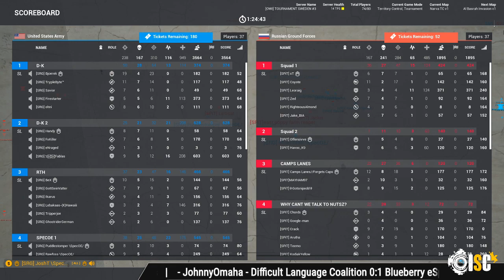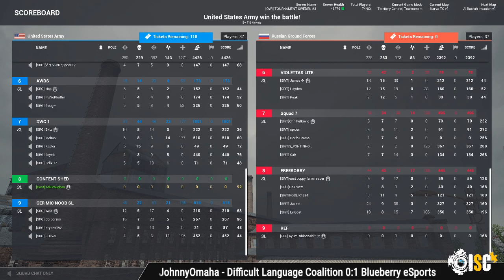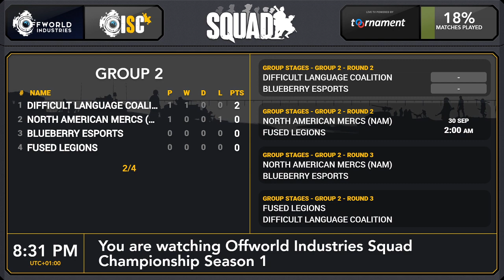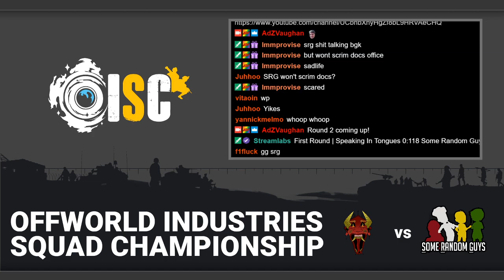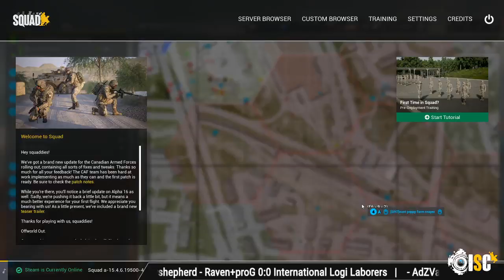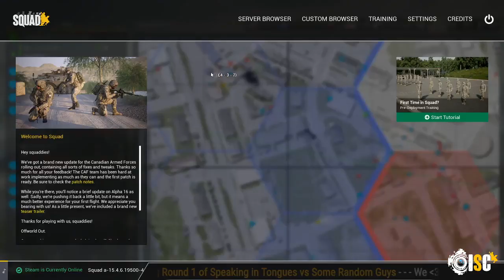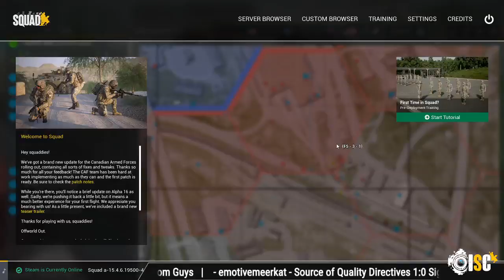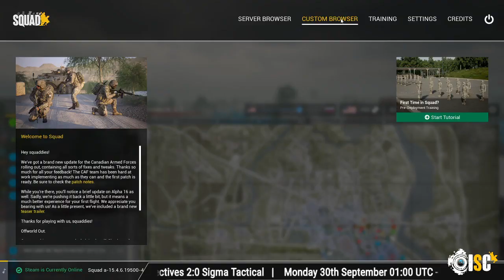Offworld Industries Squad Championship | Round 2 | Speaking In Tongues vs Some Random Guys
OISC | SpiT v SRG | Narva TCv1

Computer:
CPU: Intel i5 7600k OC 4.8GHz
Ram: 16GB DDR4 Corsair Vengeance 3000MHz
GPU: Asus Nvidia 1060 6GB
Mobo: Asus Something
PSU: Corsair RM750i
Case: Corsair Carbide 270R
Cooler: Corsair H100

Monitors:
BenQ XL27 144Hz (Primary)
Samsung P2450H

Mouse & Keyboard:
Corsair K70 RGB
Corsair Sabre Optical
SteelSeries QcK XXL Mouse Pad

Headphones:
Logitech G933

Wheel & Pedals:
Logitech G27